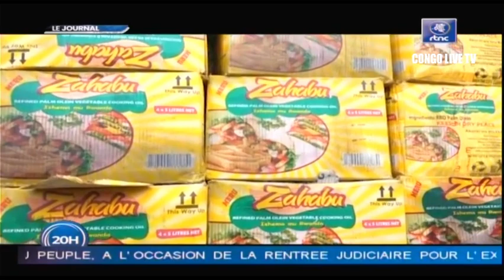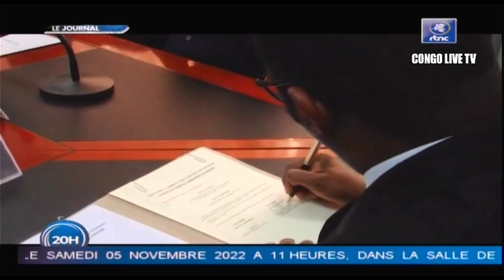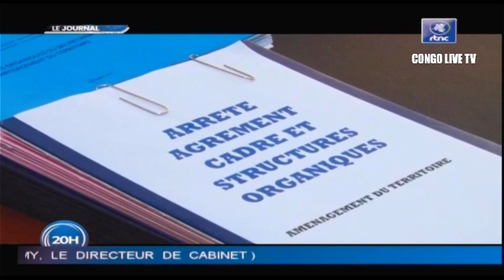🔴RDC : SUIVEZ LE GRAND JOURNAL DE CE VENDREDI LE 04.11.2022 RTNC EDITION 20H00